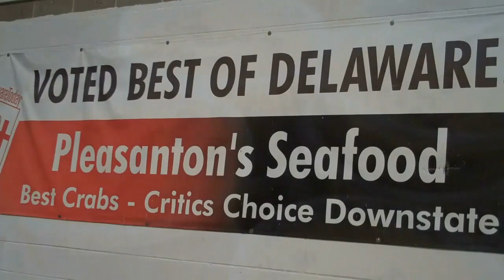Speedeats - Dover: Pleasanton's Seafood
MD takes to the waters of Delaware with the Pleasanton family to catch and then eat Delaware Blue Claw crabs. Pleasanton Seafood has their own fish market, where you can buy fish to take home and cook, or they will cook it right there for you.